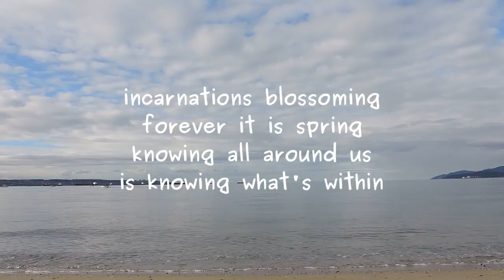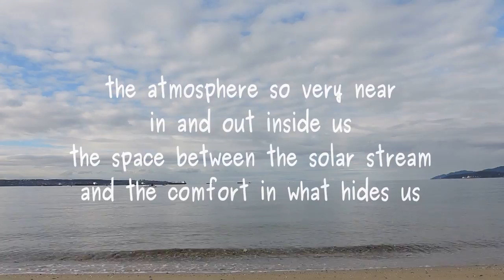What Hides Us